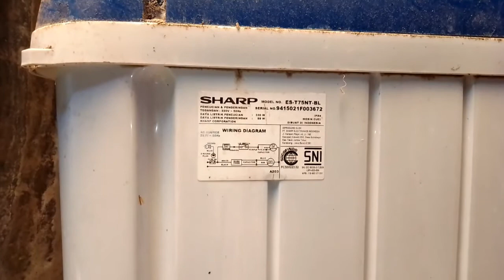mesin cuci sharp 2 tabung pengering tidak berputar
assalamualaikum warahmatullahi wabarokatu..ok sob jumpa lagi dengan saya BACHTIAR SERVICE RBR.. pada video kali ini saya akan berbagi tutorial bagaimana cara memperbaiki mesin cuci sharp 2 tabung pengering tidak berputar..ok sob pada servisan saya kali ini pengering tidak mau berputar bukan dari dinamonya yang rusak tapi ada hal yang lain yang menyebabkan dinamonya atau pengeringnya tidak mau berputar..ok untuk selanjutnya tonton video nya sampai selesai ya agar sahabat semua tahu dimana letak kerusakannya...

terimakasih..